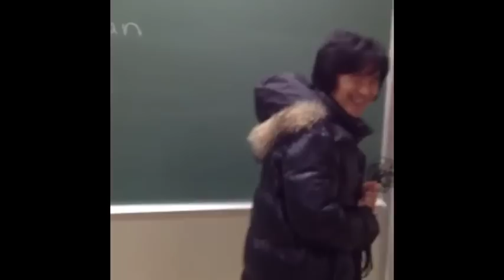オープニング改正